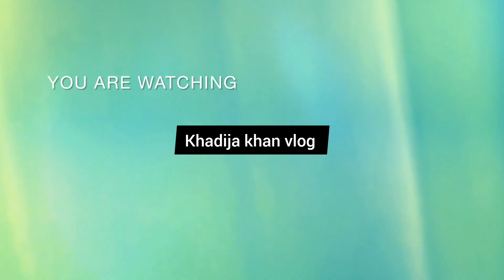My wedding fancy dresses || my old fancy dresses collection khadija khan vlog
My wedding  fancy dresses /my old fancy dresses

wedding dresses
fancy dresses
old dresses
beautiful collection